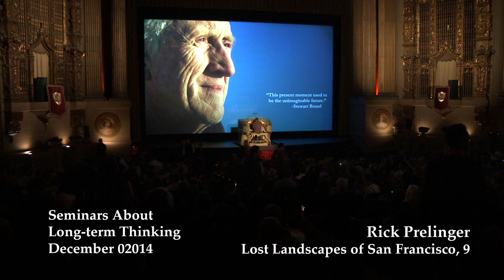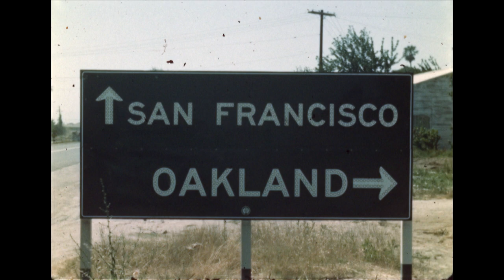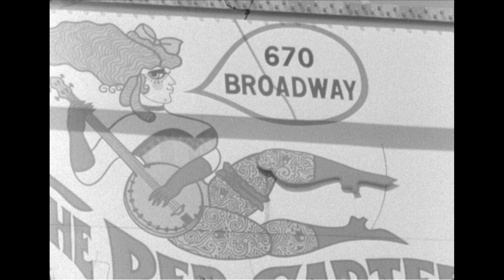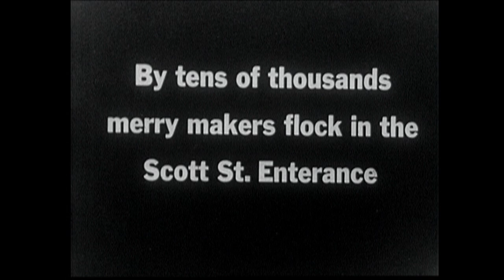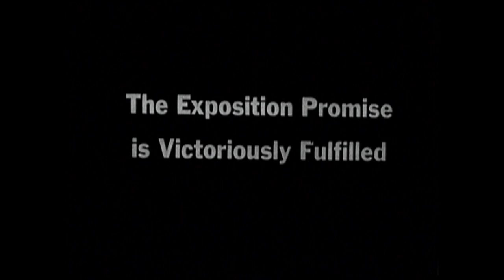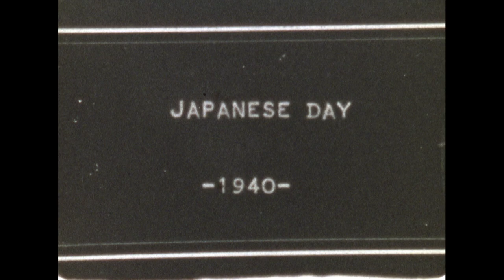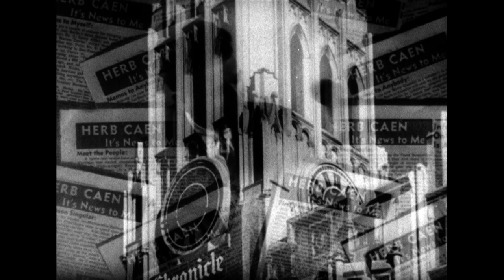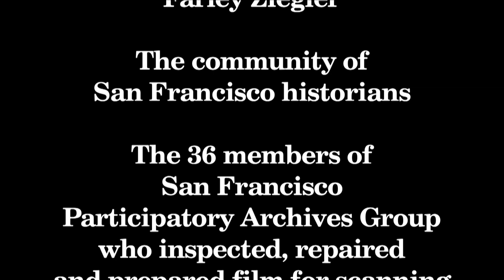Lost Landscapes of San Francisco, 9 | Rick Prelinger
This year's LOST LANDSCAPES (the 9th year in a row!) will bring together familiar and unseen archival film clips showing San Francisco as it was and is no more.

Blanketing the 20th-century city, from the Bay to Ocean Beach, this screening includes San Franciscans at work and play; peace rallies in Golden Gate Park; early hippies in the Haight; a walk on the incomplete Golden Gate Bridge; newly-discovered images of Playland and the waterfront; families living and playing in their neighborhoods; detail-rich streetscapes of the late 1960s; 1930s color images of a busy Market Street; a selected reprise of greatest hits from years 1-7; and much, much more.

As usual, you'll be the star at the glorious Castro -- audience members are asked to identify places and events, ask questions, share their thoughts, and create an unruly interactive symphony of speculation about the city we've lost and the city we'd like to live in.

"Lost Landscapes of San Francisco, 9" was given on December 04, 02014 as part of Long Now's Seminar series. The series was started in 02003 to build a compelling body of ideas about long-term thinking from some of the world's leading thinkers. The Seminars take place in San Francisco and are curated and hosted by Stewart Brand. To follow the talks, you can: